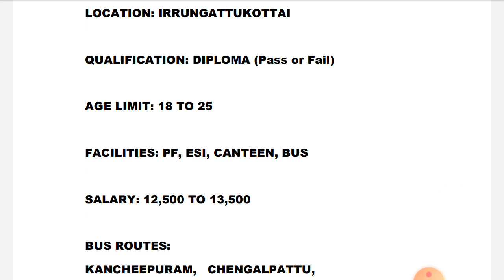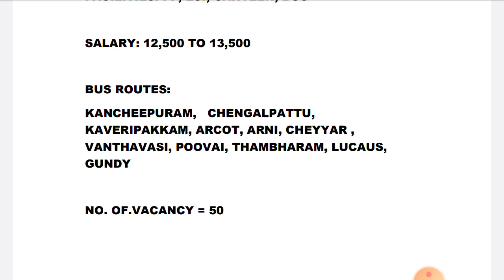MOBILE MANUFACTURING INDUSTRY JOBS | INTERVIEW DATE | NEW 5G MOBILE | DIPLOMA JOBS | CHENNAI GURU